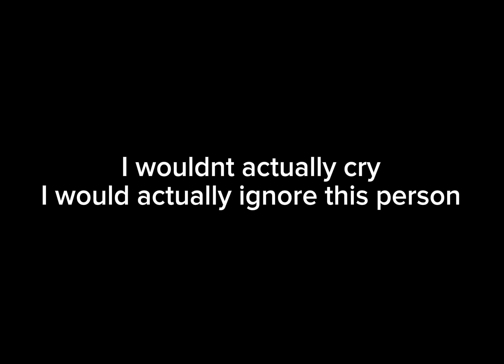Me when Laylia fan network called me a weirdo